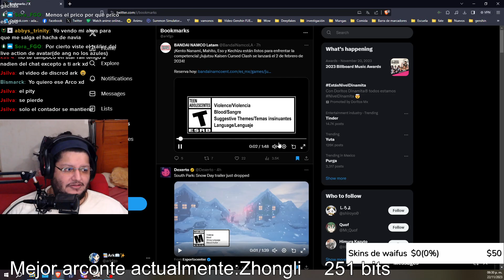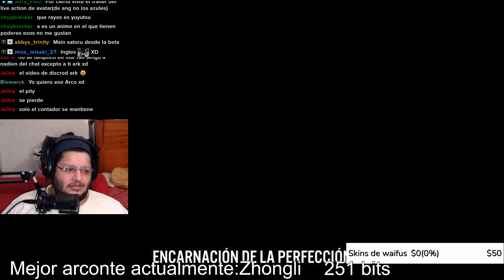Jujutsu Kaisen Cursed Clash nuevo juego!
Espero que esté chevere.